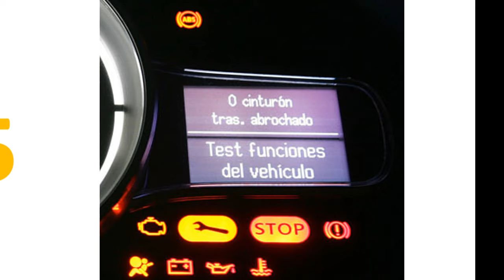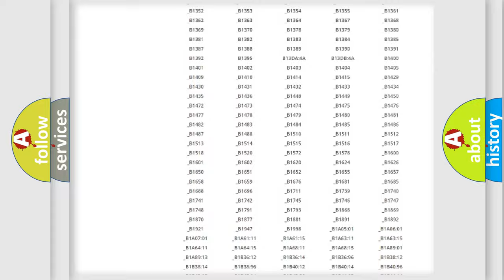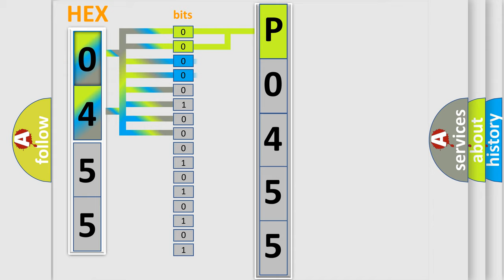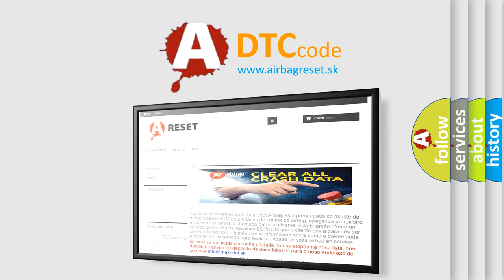DTC Lexus P0455 Short Explanation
Contents:
0:21 Basic DTC analysis according to OBD2 protocol standard.
1:48 Insight into programming
2:58 A diagnostically understandable description of the Diagnostic Trouble Code
3:05 Basic error definition

Make:
Lexus
Code:
P0455
Definition:
ABS or TCS or ESP Valve Error
Description:
When valve relay is switched on or off and voltage is incorrect,DTC is set.
Cause:
 Faulty HECU